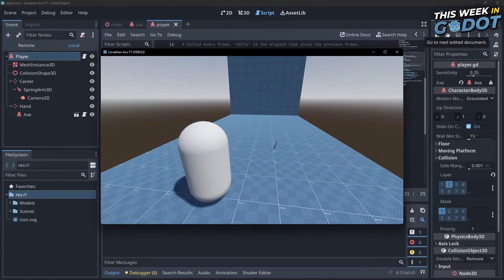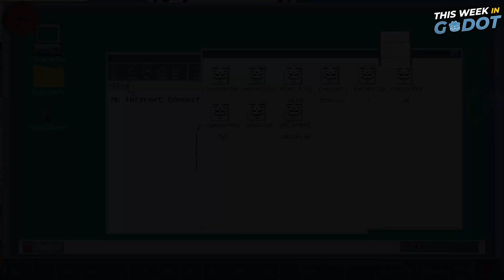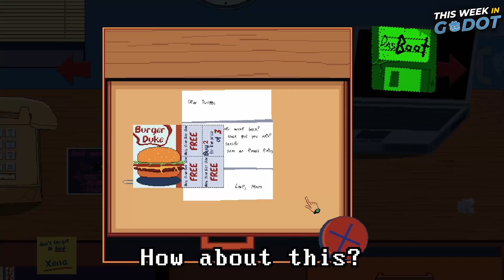7 INDIE Games Made in the Godot Engine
Welcome to another episode of "This Week in Godot" where we take a look at the interesting, the awesome, and the weird things being developed this week in the Godot Engine. (Godot 3.5 and Godot 4.0)

Whether 2D games or 3D games, these projects are showing what Godot is capable of producing by indie game developers and game development studios alike.

Chapters:
0:00 Start
0:14 Number 8
0:44 Number 7
1:16 Number 6
1:48 Number 5
2:18 Number 4
2:47 Number 3
3:18 Number 2
3:46 Number 1